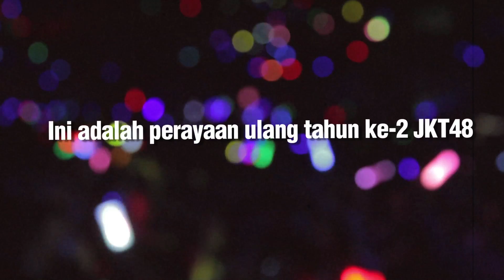"JKT48 2nd Anniversary Concert" - December 21st, 2013 at Plenary Hall JCC | DON'T MISS IT!